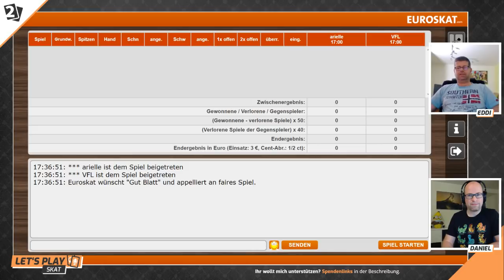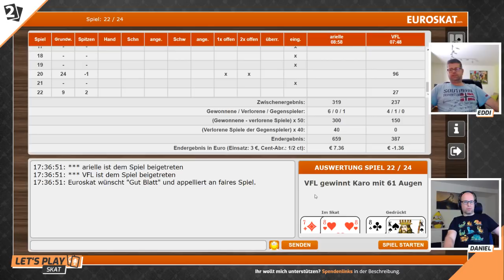Skat "En-Deux" Battle Eddi Seferovic vs Daniel Schäfer Serie 1 von 12